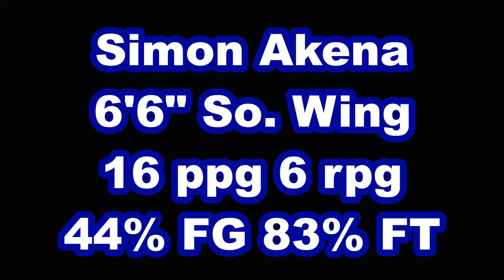Simon Akena 22-23 1st Semester Highlights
Simon Akena
6’6” Sophomore Wing
Stockholm, Sweden
McCook Community College